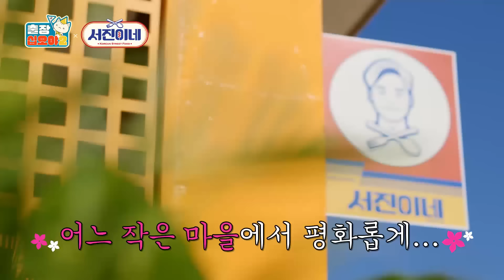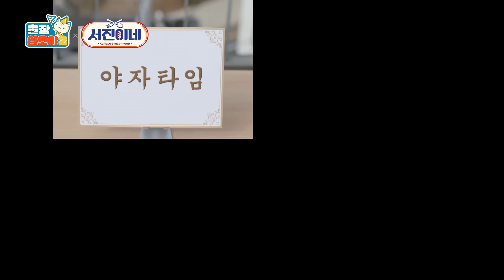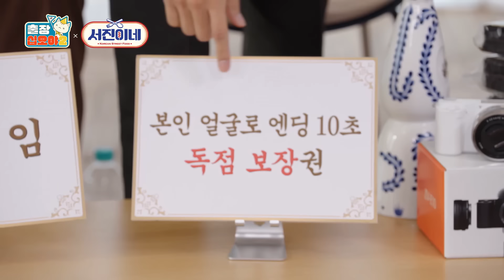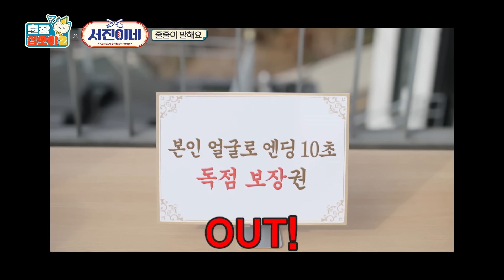[sub]🧳 EP.1ㅣ환영합니다 고객님^^ 노사 갈등 특효처방 '줄줄이 말해요'를 권해드려요ㅣ🧳출장십오야2 X 서진이네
[Jinny's Kitchen] is available on Prime Video outside of Korea

이젠 내가 사장 [서진이네]
2/24 (금) 저녁 8:50 tvN 첫 방송!